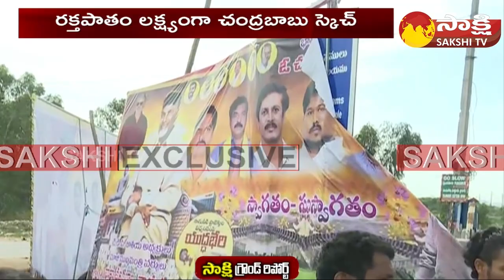Police Vajra Vehicle: Sakshi TV Exclusive Ground Report on Punganur Incident Place